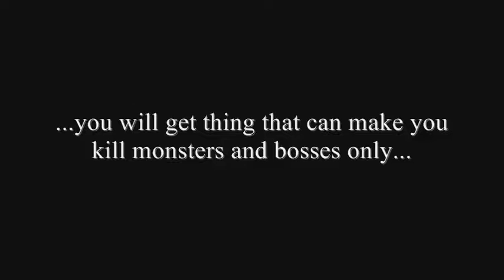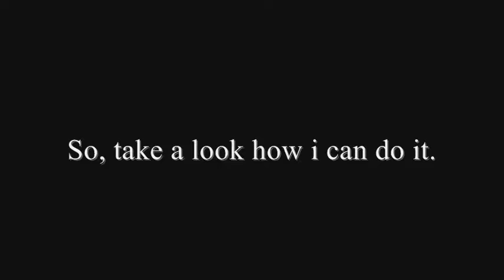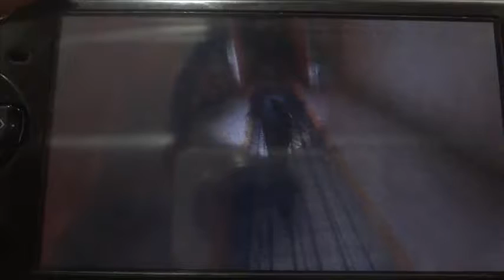How to defeat bosses in Silent Hill Origins Just with Fists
Once you complete the game, you can have this thing